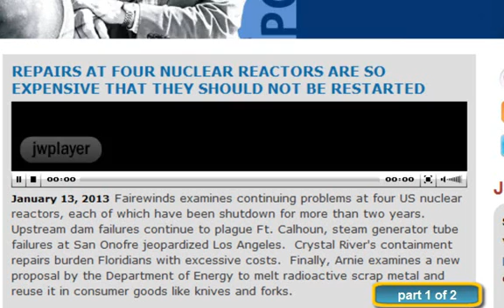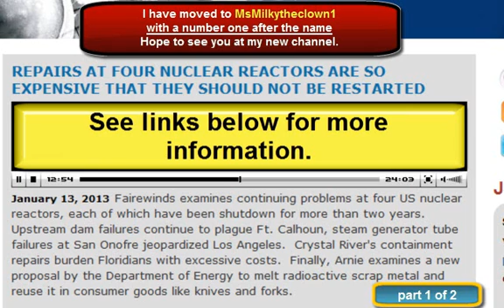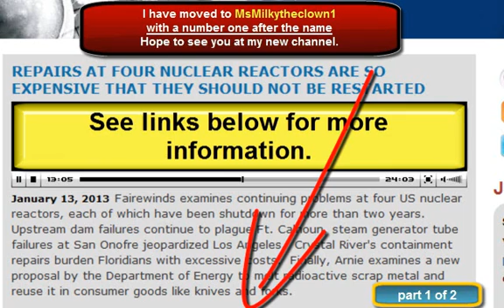Major Nuclear News this week (part1/2)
Repairs at Four Nuclear Reactors Are So Expensive That They Should Not Be Restarted

Fairewinds examines continuing problems at four US nuclear reactors, each of which have been shutdown for more than two years.  Upstream dam failures continue to plague Ft. Calhoun, steam generator tube failures at San Onofre jeopardized Los Angeles.  Crystal River's containment repairs burden Floridians with excessive costs.  Finally, Arnie examines a new proposal by the Department of Energy to melt radioactive scrap metal and reuse it in consumer goods like knives and forks.

Pipes are not where they should be in drawings and calculations not correct at Fort Calhoun in Missouri.  Upstream dams could fail (old infrastructure) causing a cascading fail resulting in St. Ouuis being waist deep in water.  More than 35 feet more water than the flood just 18 months ago causing an upstream fail flooding of BIBLICAL PROPORTIONS resulting in the loss of ultimate heat sink.  The entire midwest would be in jeopardy.  (an inland tsunami).  Nuclear power plants are NOT designed to withstand a dam failure.

LINKS TO PODCAST ARTICLES HERE:
Tampa Bay Times:  Rating agency thinks nuclear plant will be closed